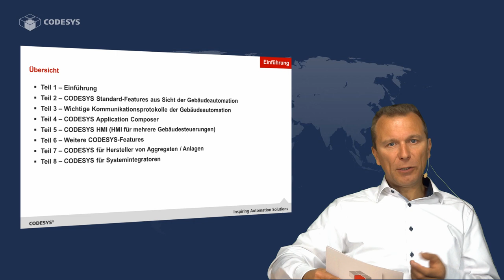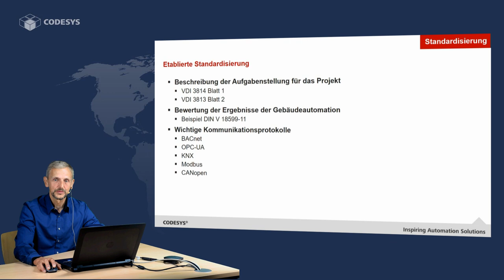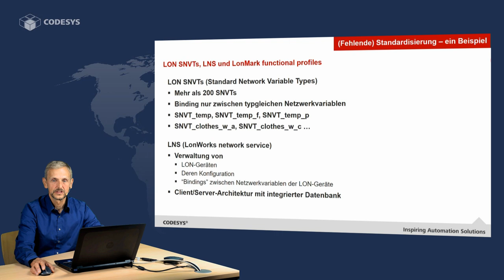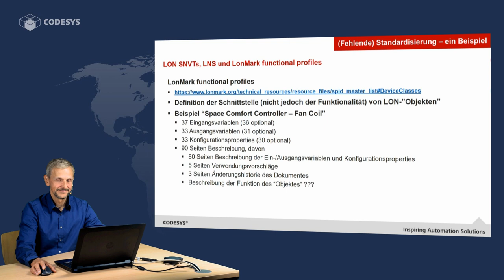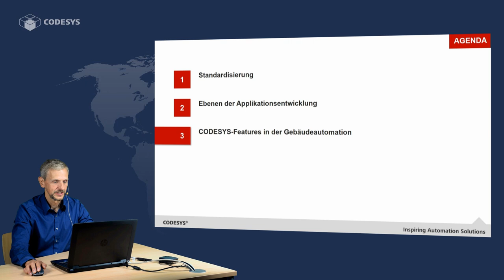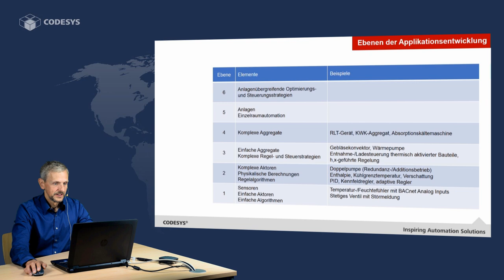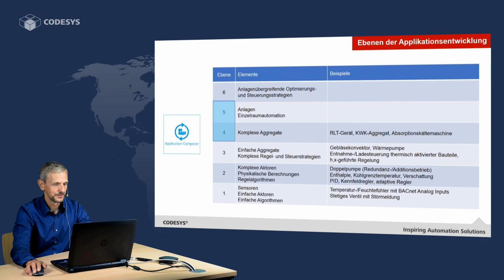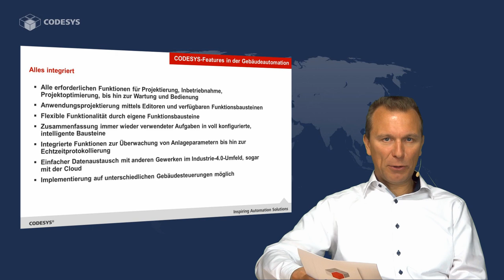CODESYS in der Gebäudeautomation – Teil 1 – Einführung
In der Industrieautomation ist CODESYS das marktführende, herstellerunabhängige Entwicklungssystem nach dem internationalen Standard IEC 61131-3. In dieser 8-teiligen Videoreihe erfahren Sie, welche Vorteile CODESYS Ihnen auch in der Gebäudeautomation bietet.

Teil 1 gibt einen Überblick, welche Lösungen CODESYS für die wichtigsten Herausforderungen der Branche bereithält. Nach einer umfassenden Einführung erfahren Sie mehr über geltende Standards, die Ebenen der Applikationsentwicklung und die Vorteile durch CODESYS in der Gebäudeautomation.

Inhalte
00:00 - Intro
00:48 - Einführung
06:37 - Standardisierung
11:50 - Ebenen der Applikationsentwicklung
13:18 - CODESYS-Features in der Gebäudeautomation I
15:12 - CODESYS-Features in der Gebäudeautomation II

Die in der Videoreihe verwendeten Beispielprojekte finden Sie im CODESYS Store International
Unseren Kunden in den USA, Kanada und Mexiko stehen die Beispielprojekte im CODESYS Store North America zur Verfügung

CODESYS Store North America für unsere Kunden in den USA, Kanada und Mexiko